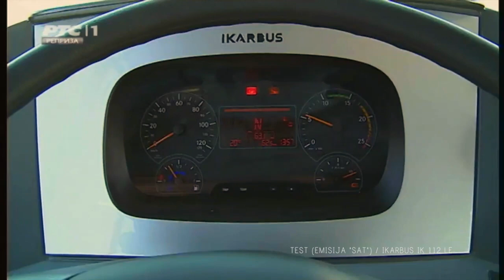[Emisija "SAT"] [RTS] Ikarbus IK 112 LE - Test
Ikarbus IK 112 LE - Test / Saradnja Mercedes-Benz-a i Ikarbusa (2014)

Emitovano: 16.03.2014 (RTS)